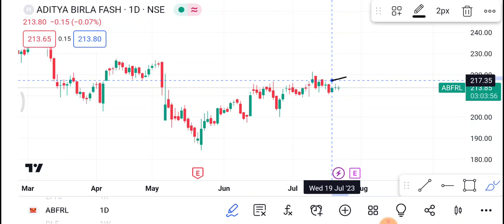24 July ABFRL Share | Abfrl Share latest news | Abfrl Share price today news